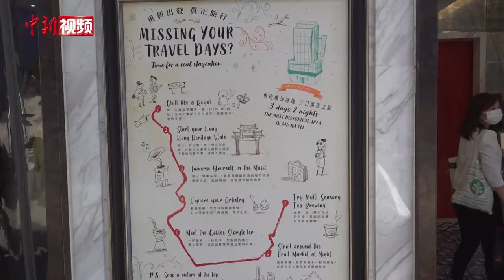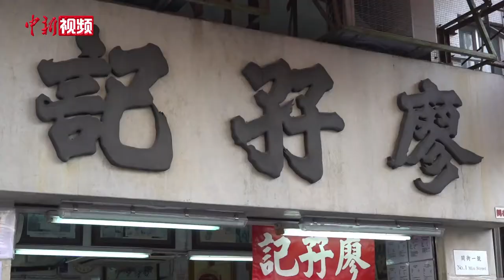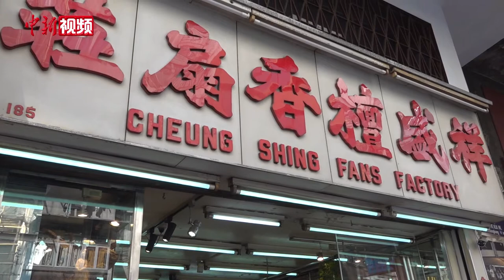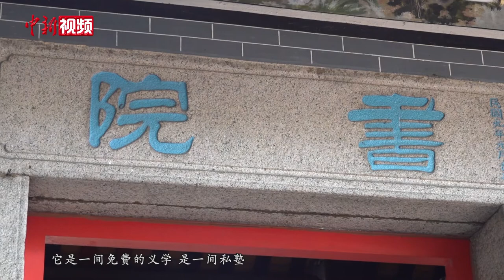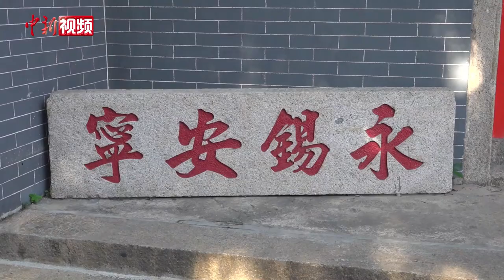香港旅发局推动本地“深度游” 探索西九龙的“旧城新貌”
百年老店创新菜谱、天后古庙内有乾坤、老字号转型吸引年轻客……继“香港·大城小区”的“旧城中环”及深水埗项目后，日前，香港旅游发展局正式展开“西九龙”地区游推广，范围覆盖油麻地、佐敦和西九文化区一带。

活动当天，香港旅游发展局总干事程鼎一表示，香港旅发局通过对区内历史建筑、老字号等的活化改造，鼓励旅行社研发深度游产品，致力推动香港本地旅游业发展。